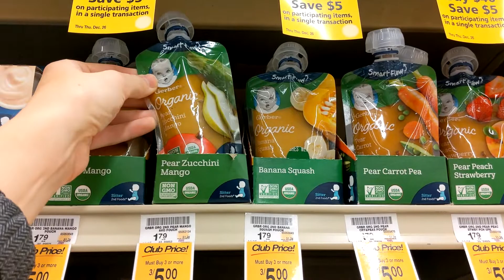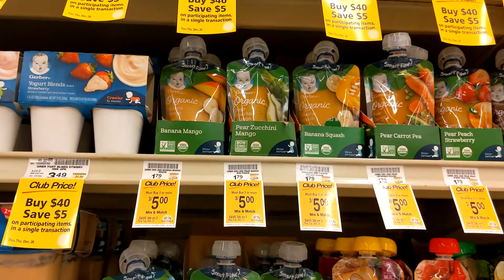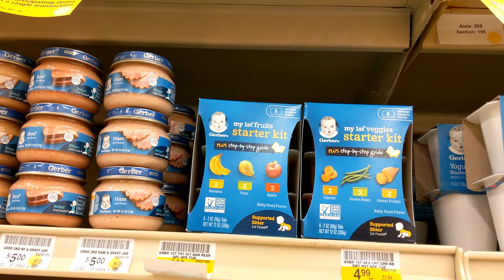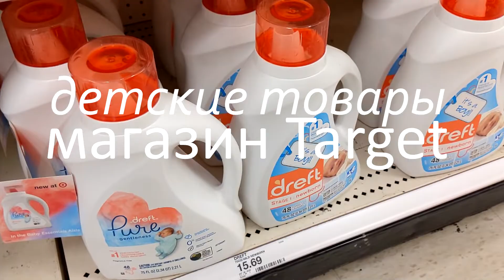Товары для малышей в Америке ЦЕНЫ | Детское питание, одежда обувь и другое для детей | Жизнь в США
Рассказываю о том, сколько стоит в США детское питание, какое оно, какая детская одежда продаётся, обувь для детей и другое.